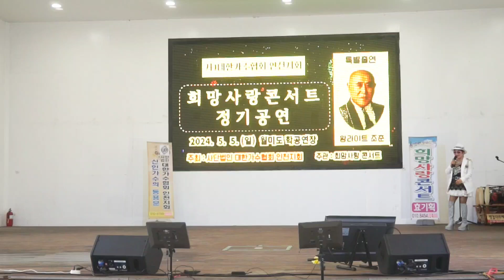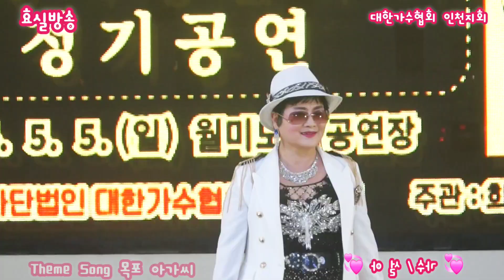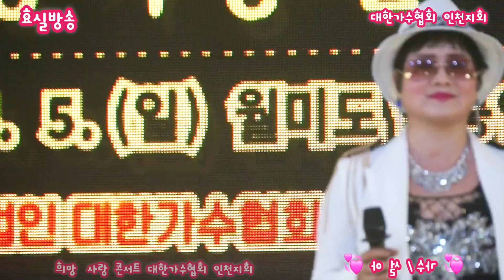Beautiful Singer 설아 Theme Song 목포아가씨 / 사랑꽃~왕보경 ( 사단법인 대한가수협회 인천지회 ) 월미도 학무대